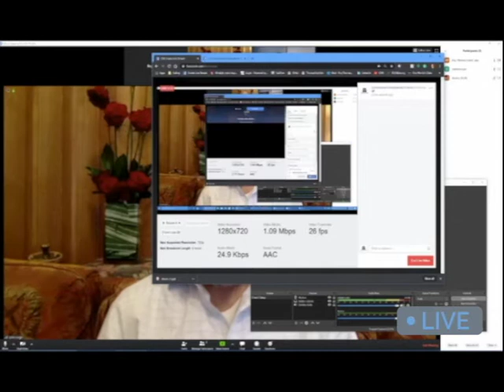2020 Cornerstone Church Livestream Bloopers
COVID 19 lockdown livestream out takes